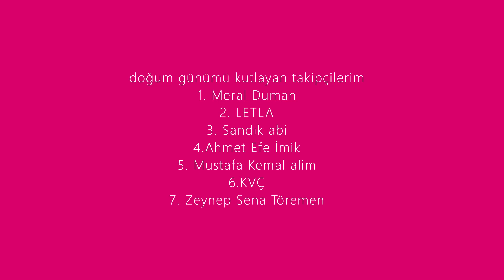element ler ( bölüm 5 ) fragman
elementler 5 yakın saman da çıkacak lütfen yorum yazın